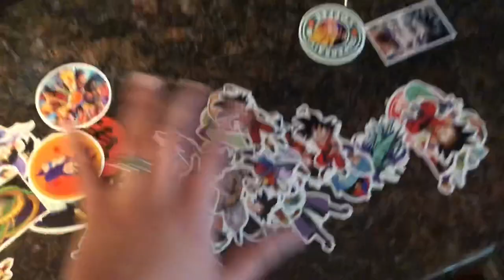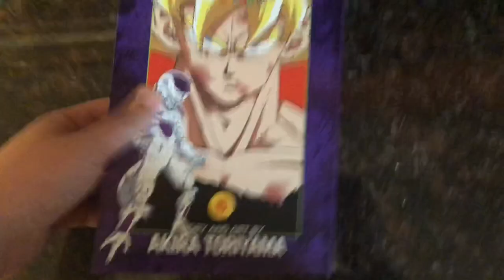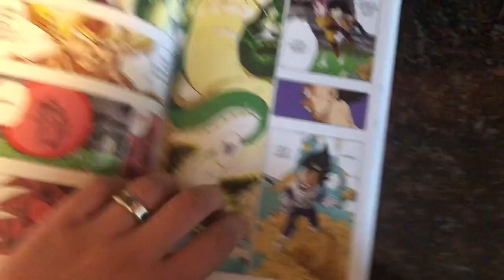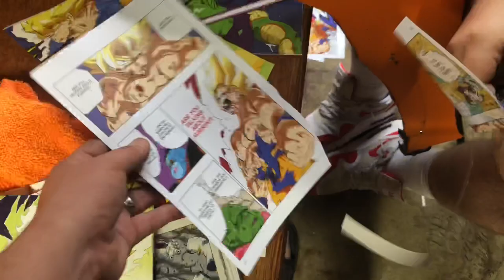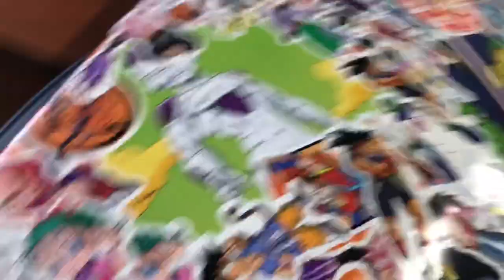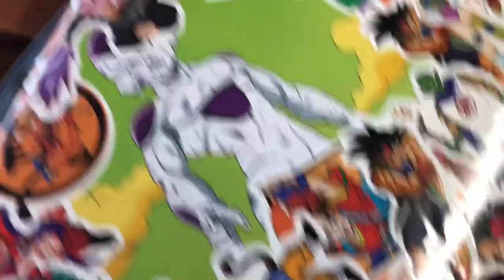DragonBall Z Sticker Bomb On My Car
So this was supposed to be uploaded some weeks ago. But due to some complications I was never able to finish this video out. I have decided to just upload what I had shot from it.